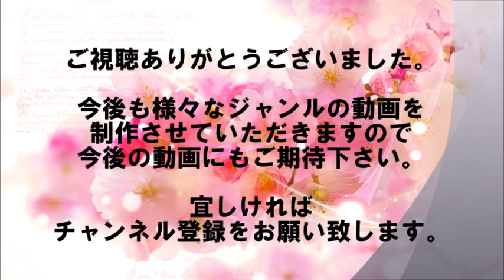星稜・奥川恭伸の未来像。スカウトからは「絶滅危惧種」の声！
大船渡（岩手）の佐々木朗希がU－18高校日本代表の合宿で163キロを記録し、いまや“時の人”となっているが、センバツでスカウトから最も注目を集め、驚かせたのは星稜（石川）の奥川恭伸である。
初戦の履正社（大阪）戦で3安打完封、17奪三振。
2回戦で習志野（千葉）に敗れたものの、スカウトたちの評価は変わらなかった

【関連動画】

星稜・奥川恭伸　151キロのストレートにスタンドどよめく・・・　センバツ1回戦　星稜－履正社　2019年3月23日

変化球が曲がり過ぎと話題の奥川恭伸選手のブルペン！ストレートの伸びももちろん凄い！

【音源引用】
甘茶の音楽工房